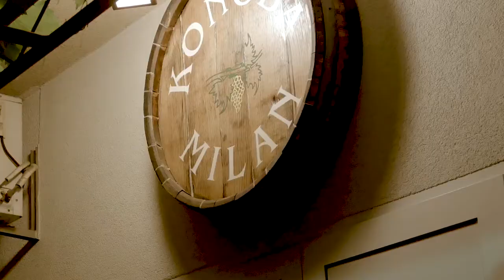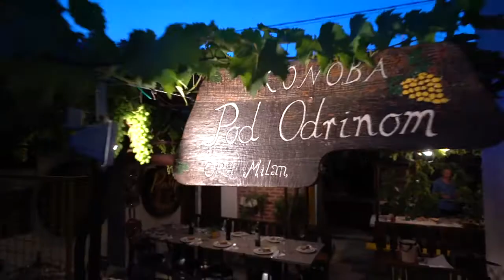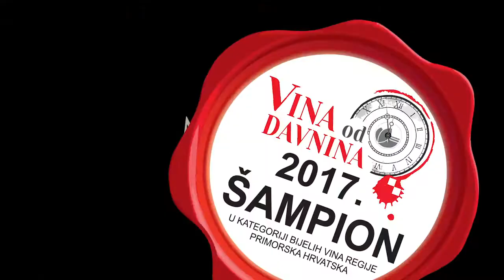Pošip, Kaštel Novi